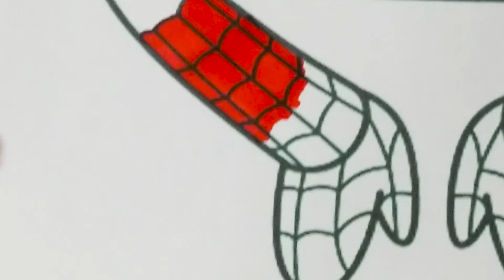Huggy spiderman coloring pages, Cartoon - On & On (feat. Daniel Levi) [NCS Release]